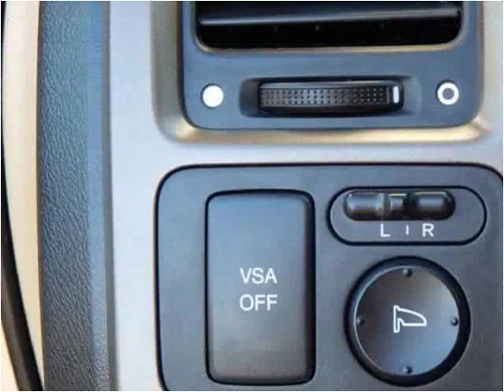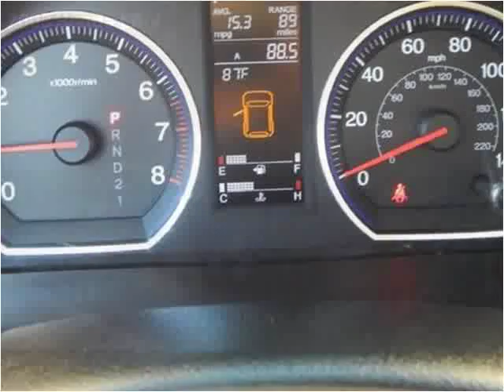2008 Honda CR-V Used Cars North Kansas City MO